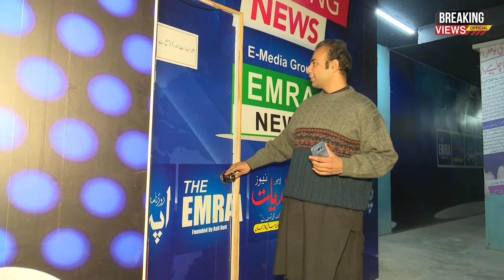Nabina Nojwan Jis Ki Kamyabi Dunia K Liye Misaal Ban Gai - Motivational Story | Khushboo Afzaal